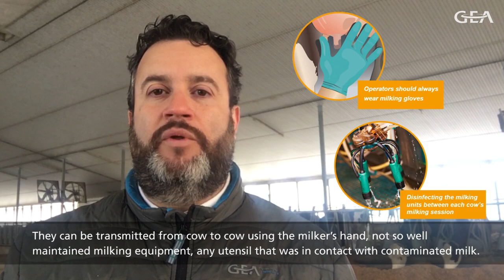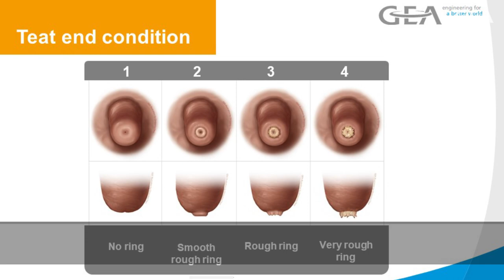GEA Dairy Farming - Mastitis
Mastitis is the most expensive disease that dairy producers face with their herds. The majority of cases are not visually detected, and they can significantly decrease milk production over time. Mastitis increases somatic cell counts and decreases milk quality.

Eric Almeida, our Brazilian Specialist and Head of Service Sales at GEA Canada, will briefly talk about the most important pathogens that cause mastitis and how GEA, based on the analysis of key performance indicators, can help farmers to achieve their milk quality goals.